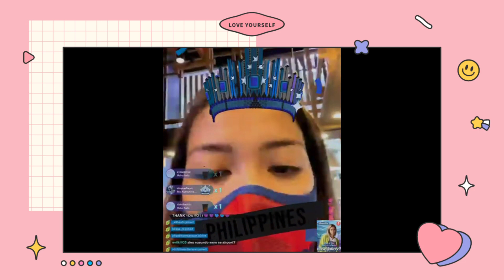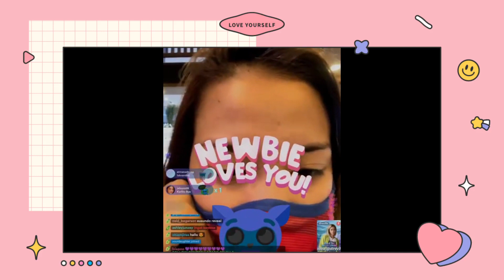QUEEN FALCON JEMA GALANZA NAGPAPASALAMAT SA TOP 3 AND TOP 20 GIFTERS NIYA DURING HER KUMU LIVE